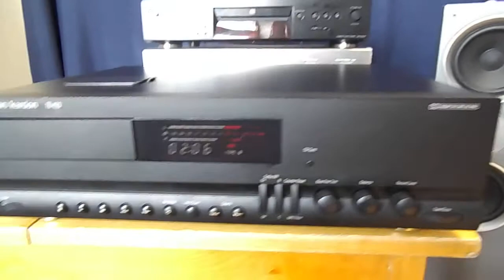Harman Kardon TD420 lináris kazettás deck újszerű hibátlan állapotban eladó!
Harman Kardon TD420  lináris kazettás deck  újszerű hibátlan állapotban eladó! RITKA JÓ A FELVÉTELE  IS!!!
Megvásárolható bigzoleee(DOMAIN) felhasználó név alatt a aukciós oldalán!